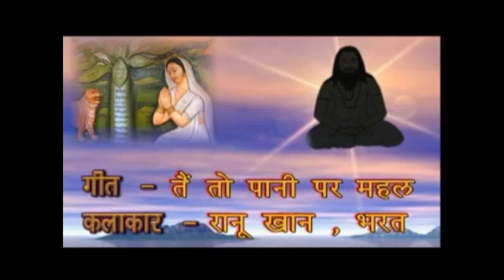Paani Par Mehal Banaye || Sat Jagat Vistaar || Usha Barle || A Series || Chhattisgarhi Song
"Entertainment can change the world" A- Series is Chhattisgarh's No.1 YouTube Video Entertainment Channel, That provide the all type of Entertainment Video like Comedy,Songs,Film,Nataks,Serials and Film. Believes in bringing world close together through its Video. A- Series is associated with Video industry from past one decades, So, all the Chhattisgarhi Video lovers who believe in magic of Videos come join us and live the magic of Video with A- Series.

Song : Paani Par Mehal Banaye
Album : Sat Jagat Vistaar
Singer : Usha Barle
Label : A- Series